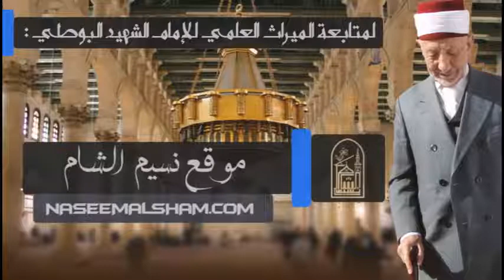أمر لطالما حث عليه الإمام الشهيد YouTube 2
محمد سعيد رمضان البوطي (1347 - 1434 هـ / 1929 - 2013 م) عالم سوري متخصص في العلوم الإسلامية، ومن المرجعيات الدينية الهامة على مستوى العالم الإسلامي، حظي باحترام كبير من قبل العديد من كبار العلماء في العالم الإسلامي،[2] اختارته جائزة دبي الدولية للقرآن الكريم في دورتها الثامنة عام 2004 ليكون «شخصية العالم الإسلامي»، باعتباره «شخصيةً جمعت تحقيقَ العلماء وشهرةَ الأعلام، وصاحبَ فكرٍ موسوعيّ»،[3] واختاره المركز الإسلامي الملكي للدراسات الإستراتيجية في الأردن في المركز 27 ضمن قائمة أكثر 500 شخصية إسلامية تأثيراً في العالم لعام 2012،[2] ويُعتبر ممن يمثلون التوجه المحافظ على مذاهب أهل السنة الأربعة وعقيدة أهل السنة وفق منهج الأشاعرة.[4]
ترك البوطي أكثر من ستين كتاباً في علوم الشريعة، والآداب، والتصوف، والفلسفة، والاجتماع، ومشكلات الحضارة، كان لها أثرٌ كبيرٌ على مستوى العالم الإسلامي.[3]
في فترة أحداث سوريا 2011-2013 أصبحت مكانة البوطي في العالم الإسلامي مثاراً للجدل والخلاف بسبب موقفه الرافض للثورة السورية، ودعمه لنظام الرئيس بشار الأسد، انتهت بتعرّضه للاغتيال يوم 21 مارس 2013، الذي اتفقت المعارضة والنظام السوري على إدانته، وأثار موجة تنديد كبيرة على مستوى العالم،[5] وقد اتهمت المعارضة النظامَ بتدبير الاغتيال بعد ورود أنباء عن عزم البوطي على الانشقاق وتغيير موقفه من الثورة السورية، والهجوم على النظام.[6] بينما اتّهم النظام السوري المعارضةَ باغتياله واصفاً إياهم "بأصحاب الفكر الظلامي التكفيري"

وُلد البوطي في عام 1347 هـ/1929م، في قرية "جليكا" التابعة لجزيرة ابن عمر المعروفة بجزيرة بوطان، والتي تقع على ضفاف نهر دجلة عند نقطة التلاقي بين حدود سوريا والعراق وتركيا. ولما بلغ من العمر أربعة سنوات هاجر مع والده ملا رمضان البوطي إلى دمشق في عام 1933م بسبب "اضطهاد أتاتورك" وانتشار الفكر الكمالي.[8] تُوفيت والدته وعمره 13 عاماً، فتزوج والده من زوجة أخرى، من أسرة تركية، فكانت سبباً في إلمامه باللغة التركية بالإضافة إلى اللغة الكردية والعربية، تزوج وهو في الثامنة عشر من عمره، وله من الأولاد ستة ذكور وبنت واحدة.

تأثر البوطي منذ صغره بوالده الشيخ ملا رمضان الذي كان بدوره عالم دين وأحد شيوخ الصوفية، فقد كان والده معلّمه الأوحد، إذ علَّمه أولاً مبادئ العقيدة، ثم موجزاً من سيرة النبي محمد، ثم أخذ يعلمه مبادئ علوم الآلة من نحو وصرف، وسلَّكه في طريق حفظ ألفية ابن مالك في النحو، فحفظها في أقل من عام، ولم يكن قد ناهز البلوغ بعد.[4] ولما بلغ السادسة من عمره عهد الشيخ ملا رمضان بولده إلى امرأة كانت تعلم الأطفال قراءة القرآن، فكانت تُعلِّمه القرآن وتلقنه إياه حتى ختم القرآن عندها خلال ستة أشهر.[4] التحق بعدها بمدرسة ابتدائية في منطقة ساروجة، أحد أحياء دمشق القديمة، ولم تكن تلك المدرسة تعنى إلا بتعليم الدين ومبادئ اللغة العربية والرياضيات.[4]
بعد انقضاء المرحلة الابتدائية التحق بجامع منجك عند الشيخ حسن حبنكة الميداني. وفي تلك الفترة ارتقى المنبر للخطابة ولم يكن قد تجاوز بعد 17 من عمره، وذلك في أحد مساجد الميدان القريبة من جامع منجك.[9] وفي عام 1953 أتمّ دراسته في معهد التوجيه الإسلامي عند الشيخ حسن حبنكة. وفي عام 1953 ذهب إلى القاهرة لاستكمال دراسته الجامعية في جامع الأزهر، وعاد بعدها لدمشق بعد حصوله على الإجازة في الشريعة من كلية الشريعة في جامع الأزهر عام 1955. ثم حصل على دبلوم التربية من كلية اللغة العربية في جامع الأزهر عام 1956.[9]